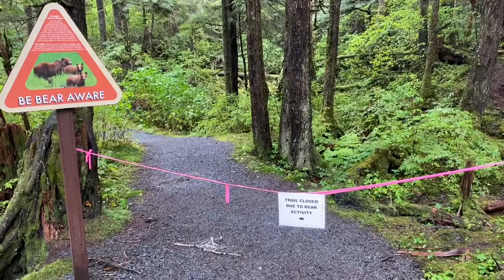Sea Otters, Raptors & Bears Shore Excursion!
They don’t include Whales in the title because you know the Whales are not on the payroll. We saw them all including Okra’s and some bears in the wild not only in the sanctuary. This was an amazing excursion in SitkaAlaska